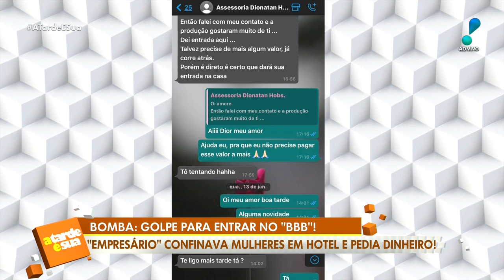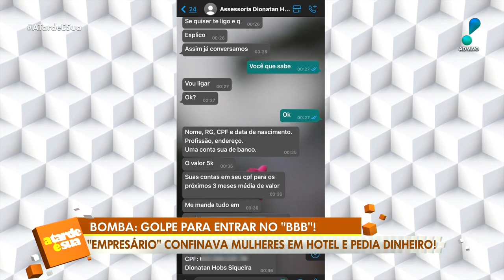Empresário é acusado de golpe ao cobrar para indicar participantes ao BBB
O empresário Dionatan Hobs, que se apresentava como agente de modelos e do mercado de luxo, está sendo acusado por mais de 100 pessoas de aplicar um golpe ao cobrar para indicar participantes para o Big Brother Brasil. De acordo com o colunista Alessandro Lo-Bianco, do “A Tarde é Sua”, as vítimas afirmam que ele pedia entre R$ 2 mil e R$ 50 mil pela recomendação.

Ainda conforme as informações divulgadas pelo jornalista, Dionatan também confinava as vítimas em um hotel e reunia informações para fazer chantagens enquanto aplicava o golpe.

Após as denúncias, o empresário desativou o seu perfil oficial que tinha mais de 100 mil seguidores.